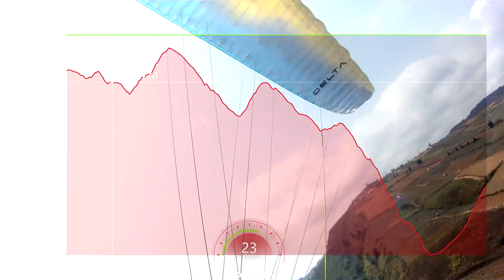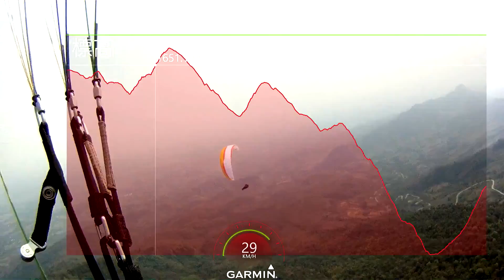ガーミンVIRBでタイのフライト」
2012年2月の映像